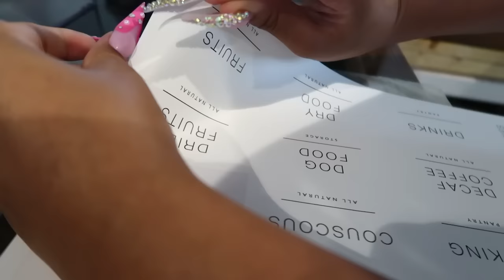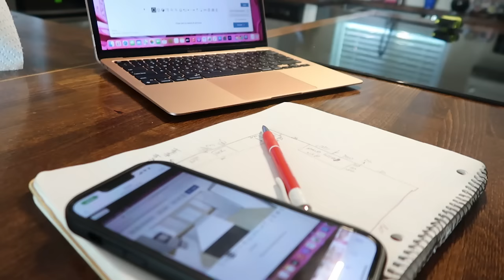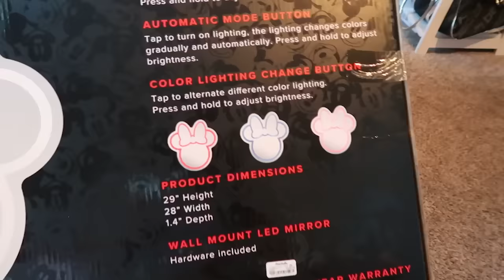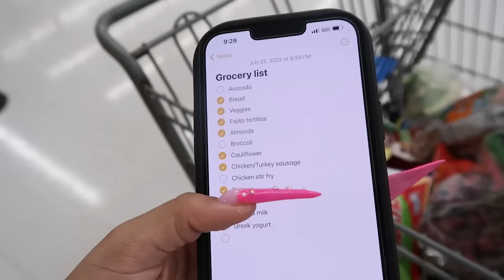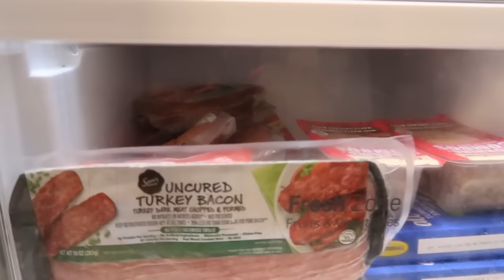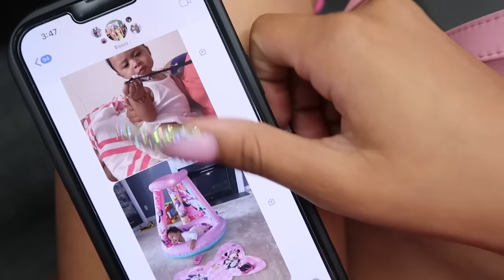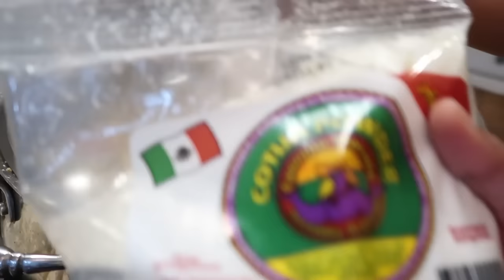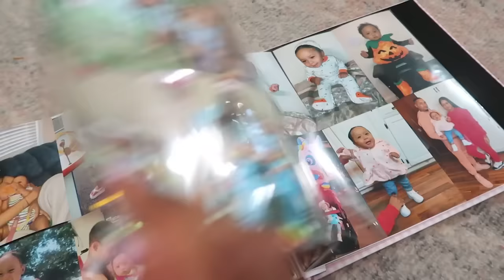VLOG | Color Party + Sister Belly Piercings + Fridge Organizing + Mommy Makeover + Scrapbook & More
Hey Baddies, welcome to a new lit & fun Vlog. Make sure to leave a comment & ideas of new content y’all would like to see. I love you guys so so much thank you all for support💖 make sure to be SUNSCRIBED! Tell your mama, your daddy, your cousin , your granny…. everybody ain’t Bad Tammy. See y’all in my next video✨